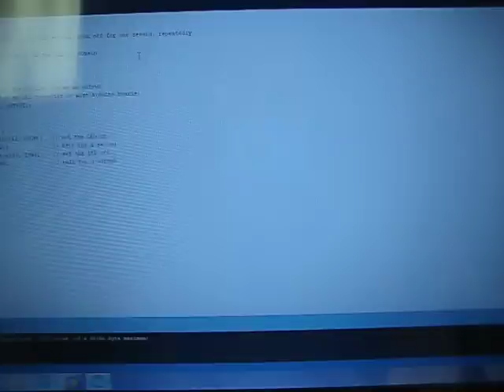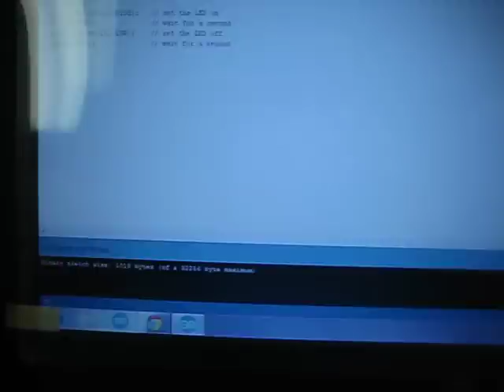Arduino - Getting Started 101 Blinking Led.AVI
Found in Sparkfun Inventor's Guide, first training CIRC-01 Getting Started (Blinking LED). A very simple program that turns ON/OFF and LED out port 13 from the Arduino board. The code can be found under File - Examples - 1.Basics -  Blink. From this code you can change the ports and delay between cycles of transitions.